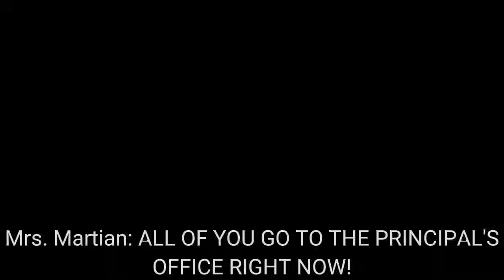Michael and the Tormentors got Expelled||"New School,New Fun" Ep. 1||Funmentors Restarted Series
Yey! First episode of the Funmentors Restarted Series

And upon what I say about the changing in design, I thought of not changing all of them because I am still satisfied of what they look like.My bad hehe

I'm really going to love making all of the videos for this series, it would be tons of it because of the infinity list up in my mind XD

Funfact: I remember some of you guys ask if Simon and Secretary Jhales are related because of their last name, well they are siblings. Although their parents are already divorce, Simon stays with her mother and Jhales stays with their father. Though sometimes They visited each one another because of the business.

And yeah Simon and Jhales have some kind of issues with one another.
(I really don't know what to put in the funfact)

Characters:

Tormentors squad:
Michael Afton
Mark Brown
Simon Williams
Frederick Jordan

Weasles Squad:
Terrence Afton
Zach Emily
Vanessa Clark

Funtimers Squad:
Mason Carter
James
Stella Clark
Orion Valde

Glamrockers squad:
Jeffrey Clement
Joshua Vortex
Jeanette Vortex
Juliet Romaine

School Council:
Senior Jhales Williams
Lady Trixia Scotland

The Teacher:
Madame Carla Jones
Sir Dominic Alvarez

Classroom scene 1:
Kathryn Hahn
Council Member Diana Carson

Classroom scene 2:
Jeremy Friztgerald
Alistair Morgan
Rika Fukuro
Zed Klaus

Previous school scene:
Old hag Headmaster
Mrs. Martian
Random Girl Student
Random Boy Student

(I don't have any other media other than YouTube, TikTok and discord. Meaning if you guys saw me in any other media, it only means that that's someone impersonating me.

also I lost my discord, and I still don't know if I'll try to make another one.)